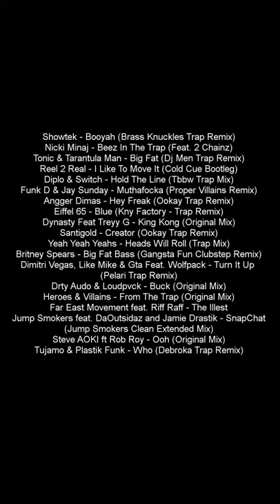DYM JACKSON MIX - TRAP FIRST BLOOD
Треклист
1. Showtek - Booyah (Brass Knuckles Trap Remix)
2. Nicki Minaj - Beez In The Trap (Feat. 2 Chainz)
3. Tonic & Tarantula Man - Big Fat (Dj Men Trap Remix)
4. Reel 2 Real - I Like To Move It (Cold Cue Bootleg)
5. Diplo & Switch - Hold The Line (Tbbw Trap Mix)
6. Funk D & Jay Sunday - Muthafocka (Proper Villains Remix)
7. Angger Dimas - Hey Freak (Ookay Trap Remix)
8. Eiffel 65 - Blue (Kny Factory - Trap Remix)
9. Dynasty Feat Treyy G - King Kong (Original Mix)
10. Santigold - Creator (Ookay Trap Remix)
11. Yeah Yeah Yeahs - Heads Will Roll (Trap Mix)
12. Britney Spears - Big Fat Bass (Gangsta Fun Clubstep Remix)
13. Dimitri Vegas, Like Mike & Gta Feat. Wolfpack - Turn It Up (Pelari Trap Remix)
14. Drty Audo & Loudpvck - Buck (Original Mix)
15. Heroes & Villains - From The Trap (Original Mix)
16. Far East Movement feat. Riff Raff - The Illest
17. Jump Smokers feat. DaOutsidaz and Jamie Drastik - SnapChat (Jump Smokers Clean Extended Mix)
18. Steve AOKI ft Rob Roy - Ooh (Original Mix)
19. Tujamo & Plastik Funk - Who (Debroka Trap Remix)